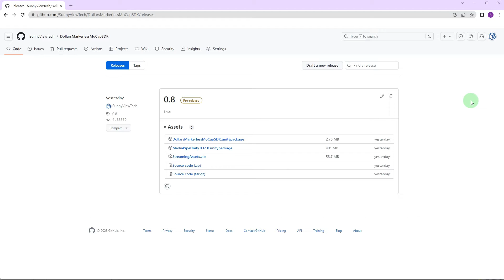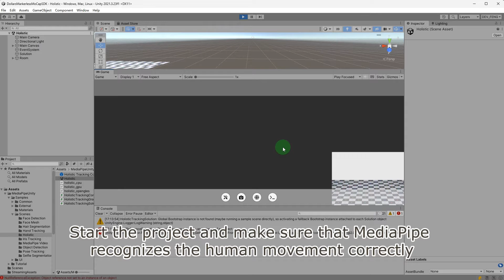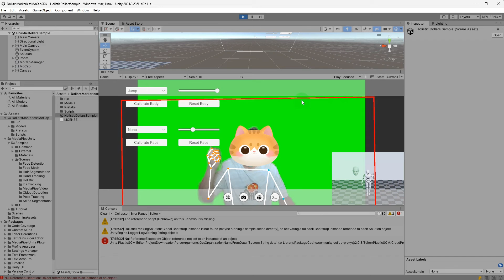Using Dollars MoCap SDK in Unity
Develop your own motion and facial capture program in Unity using Dollars Markerless MoCap SDK